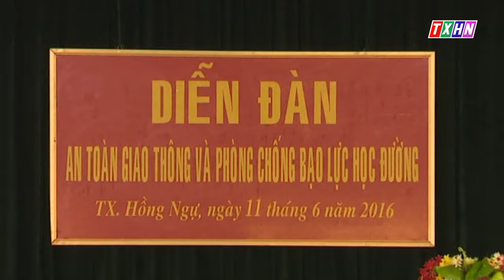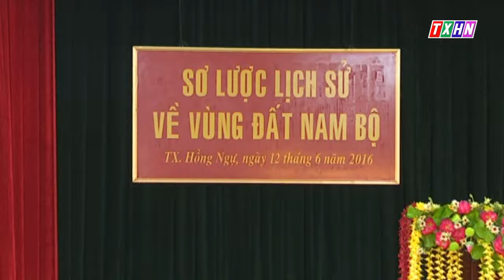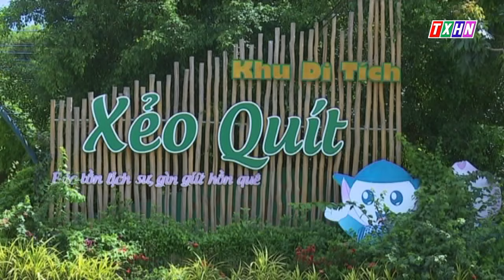HỌC KỲ TRONG QUÂN ĐỘI THỊ XÃ HỒNG NGỰ LẦN THỨ V-2016